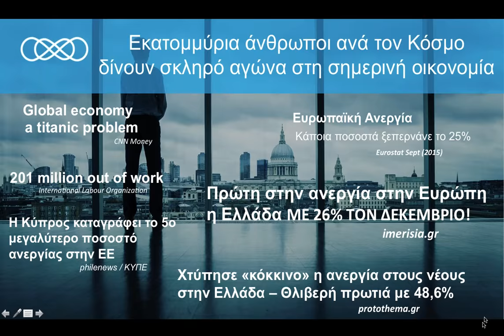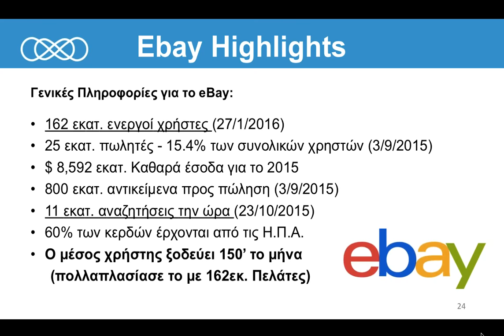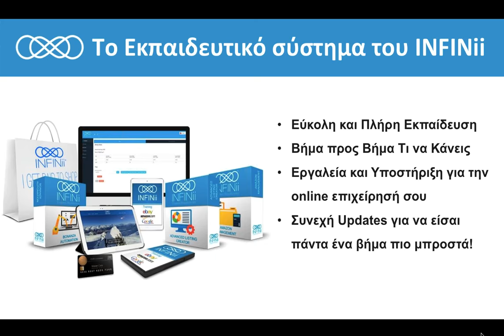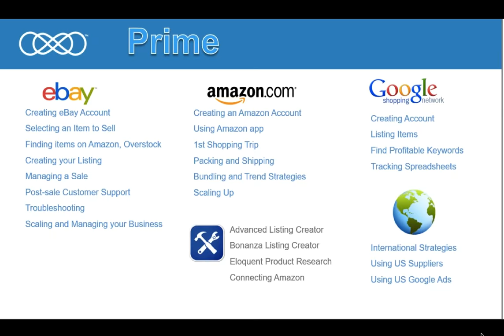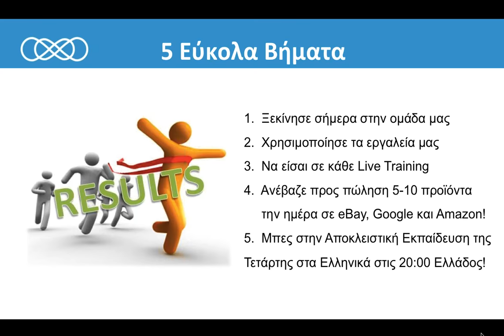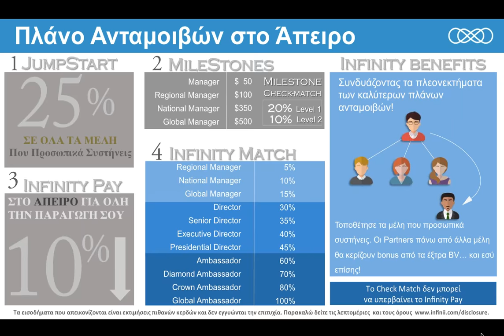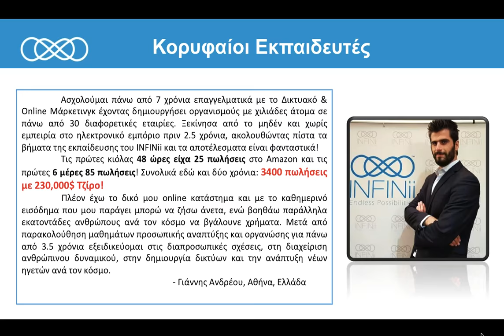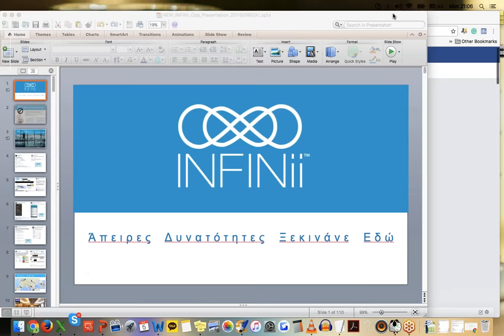Πώς Ξεκινάς Με Κέρδη σε eBay, Αmazon και Google Το Τελευταίο 4-μηνο της Χρονιάς [Ενημέρωση]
Eπικοινώνησε με το άτομο της ομάδας μας που μοιράστηκε αυτήν την παρουσίαση μαζί σου να ξεκινήσεις ή πάτησε στη Facebook σελίδα μας και στείλε μας ένα μήνυμα να σε βοηθήσει κάποιος έμπειρος εκπαιδευτής μας:

~Άπειρες Δυνατότητες Ξεκινάνε Αμέσως Τώρα